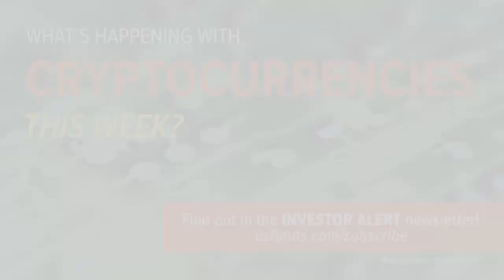Consensus 2018 Conference Recap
Crypto news outlet CoinDesk held its fourth annual blockchain and technology summit, Consensus 2018, in New York from May 14-16. Frank Holmes attended for the second year and notes how attendance doubled to 8,500 curious investors and companies. In this video, Frank shares what he learned from the conference, including new uses for blockchain technology and the growing number of cryptocurrency funds on the market.

Want to learn more about cryptocurrencies such as bitcoin? Read Frank’s blog post, My Conversation with Bitcoin Visionary Marco Streng

Frank Talk Live features U.S. Global Investors’ CEO and Chief Investment Officer Frank Holmes as he dives into a new investment topic, from gold mining and global resources to digital currencies and emerging markets. Tune in weekly for updates on these key financial markets.

All opinions expressed and data provided are subject to change without notice. Some of these opinions may not be appropriate to every investor.

Holdings may change daily. Holdings are reported as of the most recent quarter-end. None of the securities mentioned in the article were held by one or more accounts managed by U.S. Global Investors as of 3/31/2018.